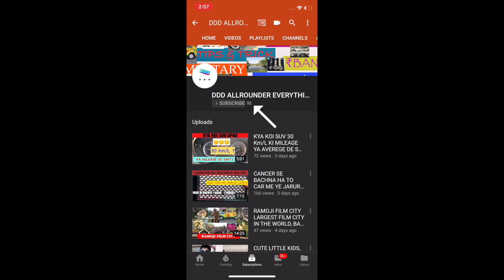LABRADOR RETRIEVER DOG CUTE LITTLE PUPPY PLAYING | WELCOME HOME DUKE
LABRADOR RETRIEVER DOG BREED PUPPY. PURE BREED.YELLOW GOLDEN LABRADOR.PURE BREED REGISTERED